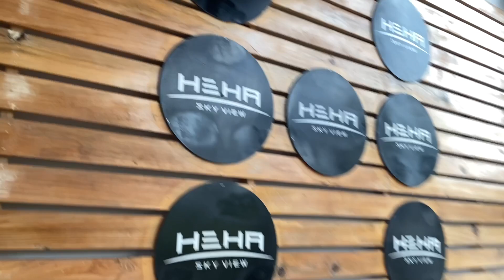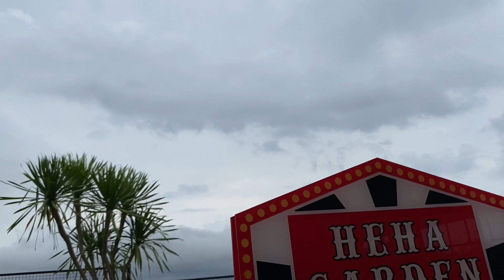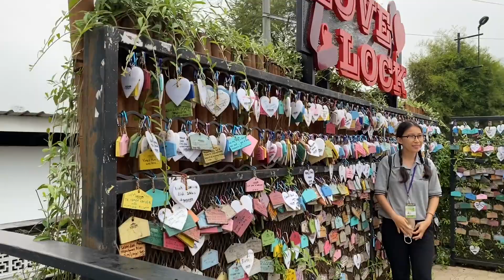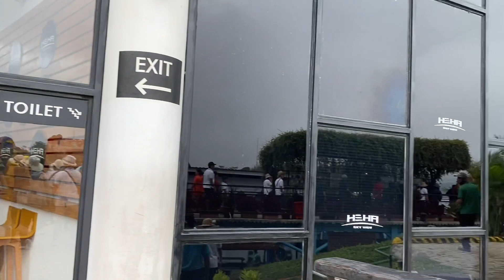Terhitss 2023 Heha Skyview Jogja